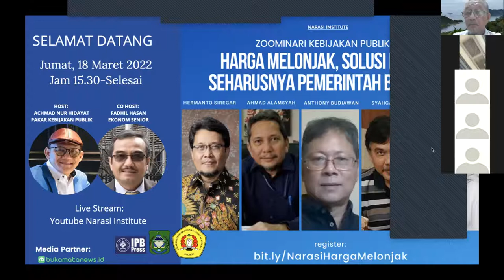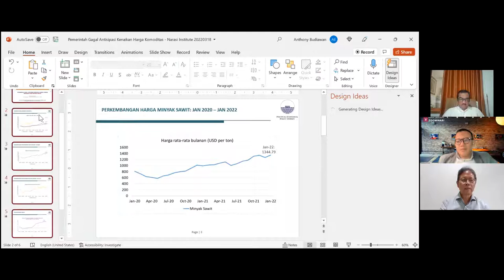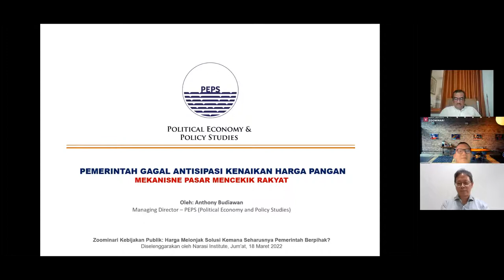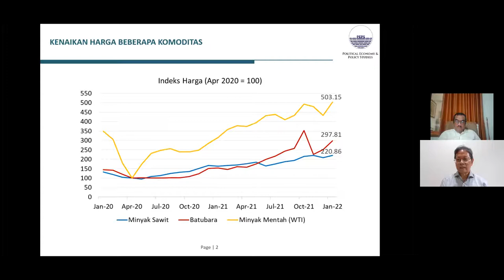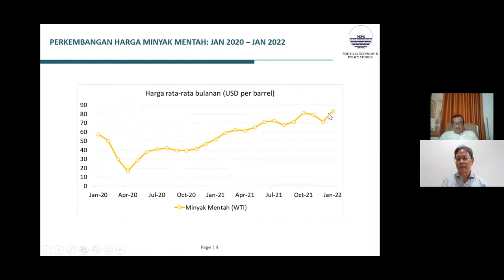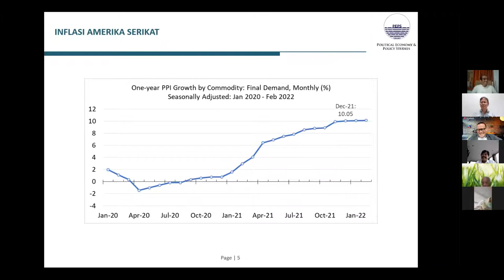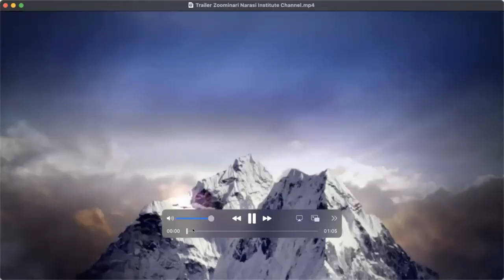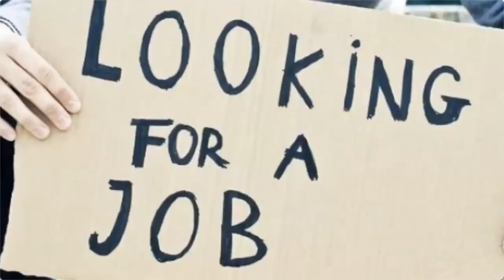HARGA MELONJAK, SOLUSI KEMANA SEHARUSNYA PEMERINTAH BERPIHAK? (DAGING SEMUA...)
Dua (2) pekan menjelang bulan Ramadhan harga-harga semakin melambung harga minyak dunia dan disusul dengan langka dan mahalnya minyak goreng dan terbaru dihapuskannya HET minyak goreng hilangnya tempe dan tahu di pasaran semakin membuat rakyat tertekan secara ekonomi.

Ditambah Krisis Rusia- Ukraina yang berpotensi menganggu rantai pasok global. Bagaimana masa depan Indonesia ditengah situasi demikian? Akankah krisis kelangkaan migor dan aneka komoditas ini berlanjut kepada kenaikan harga-harga lainnya? Bagaimana kita sebagai society harusnya bersikap?

Saksikan bersama:

1. Anthony Budiawan,PEPS Indonesia
2. Lely Pelitasari, Wakil Rektor Universitas Insan Cita Indonesia (UICI) dan Waksekjen PERHEPI
3. Syahganda Nainggolan, Penggasan KAMI dan Aktivis
4. Prof Hermanto Siregar, Guru Besar IPB
5. Ahmad Alamsyah Saragih, Komisioner Ombudsman RI 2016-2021